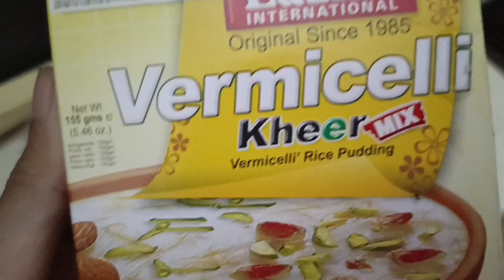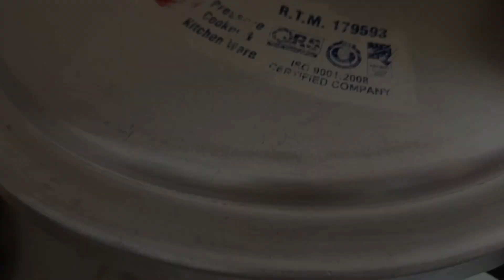Eid days✨ vlog 2024 pakistan |vlog 17| Eid Mubarak 🌙❣️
eid mubarak sistrology
eid mubarak song 2024
eid mubarak aayat arif
eid mubarak gana
eid mubarak card